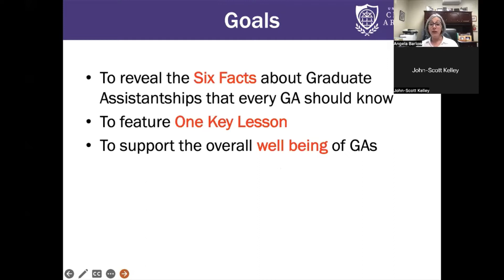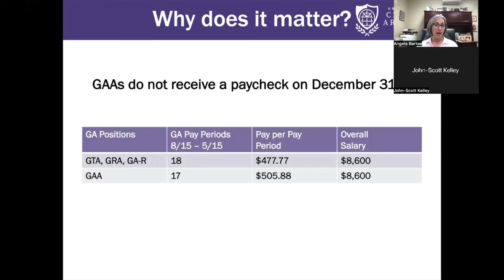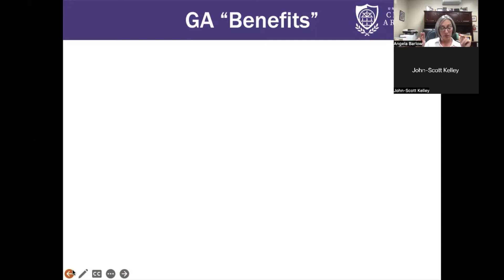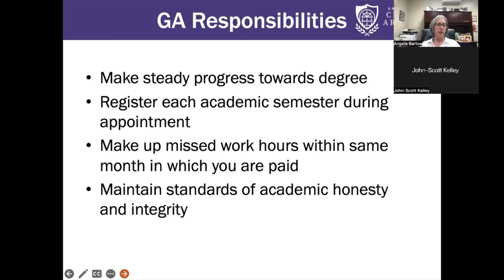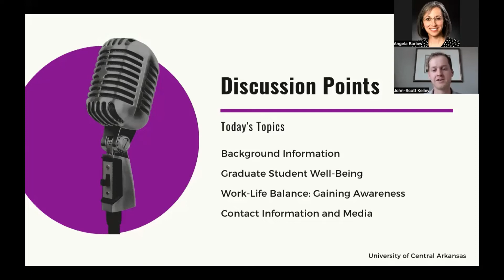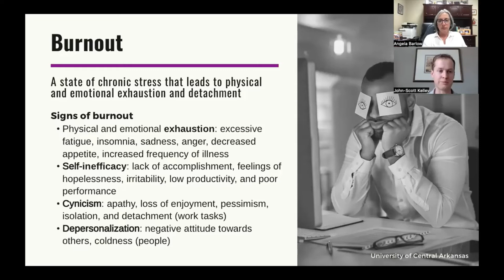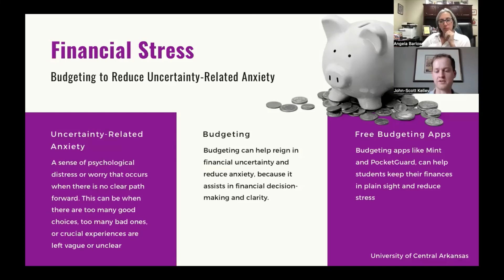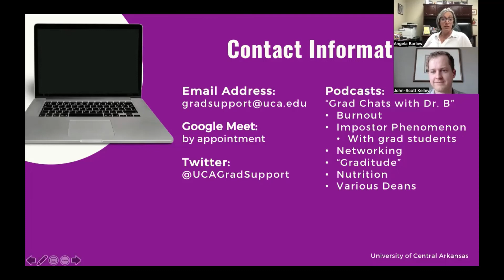Graduate Assistant Orientation | Fall 2022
For more information on how you can contact our Graduate Support GA, John-Scott Kelley, go

Facebook: The University of Central Arkansas